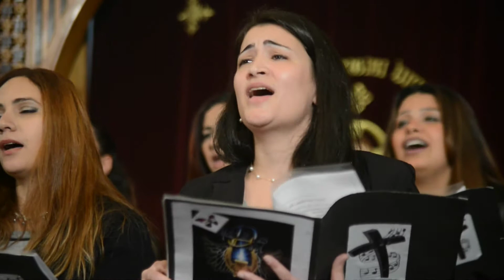الرب معانا ومعانا كل حين